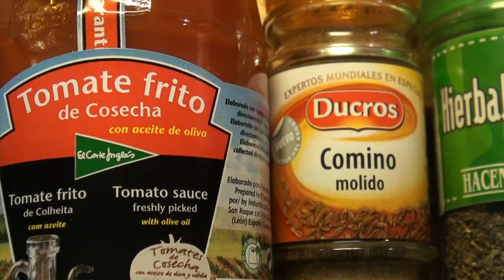Tartín de pollo asado.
"sin tenedores", blog de Wordpress.